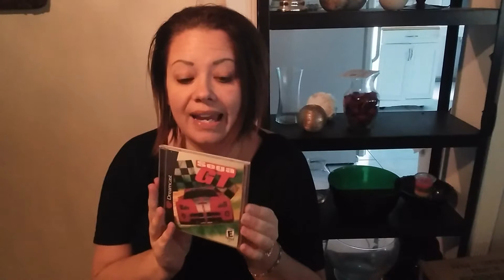Treasure droppers mystery box unboxing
By far the worst subscription box i have ever received- DO NOT WASTE YOUR MONEY!